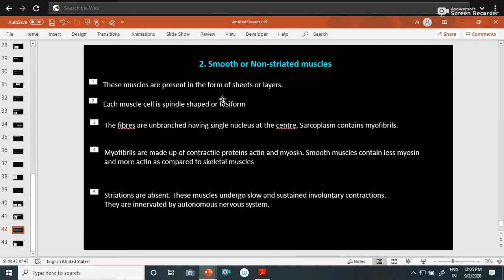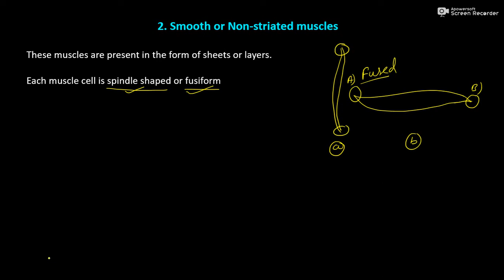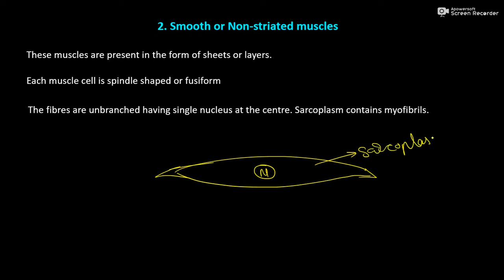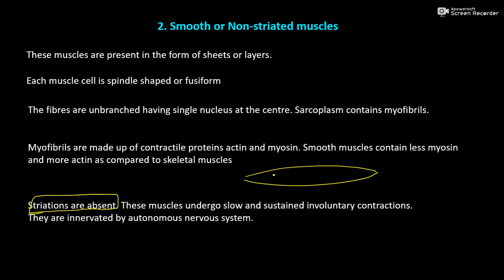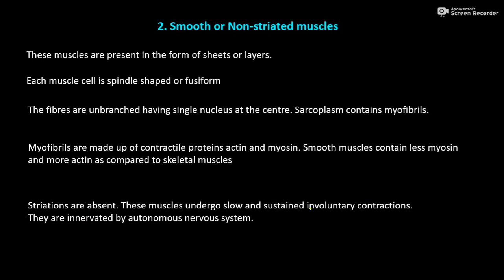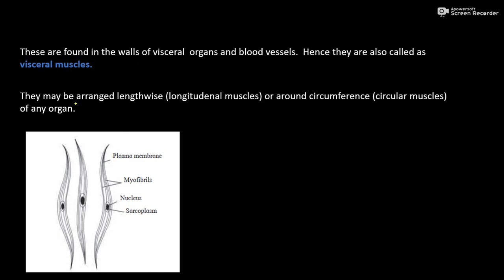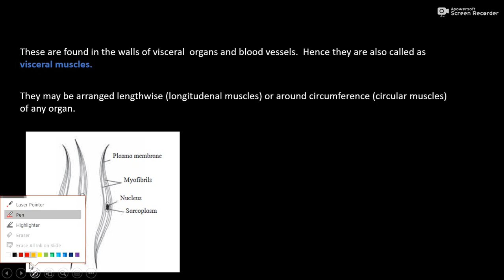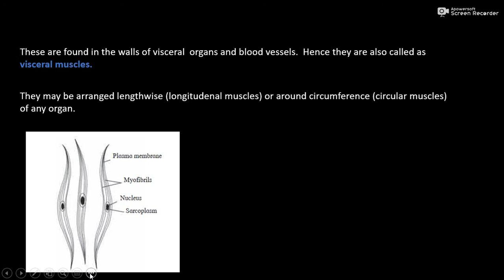B17/ Smooth muscle